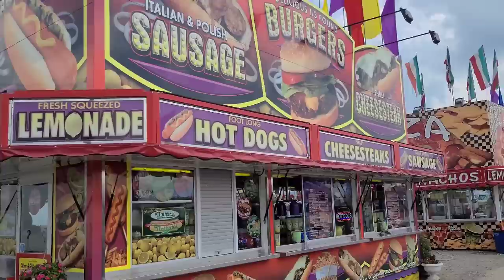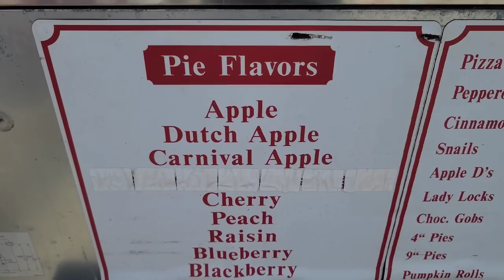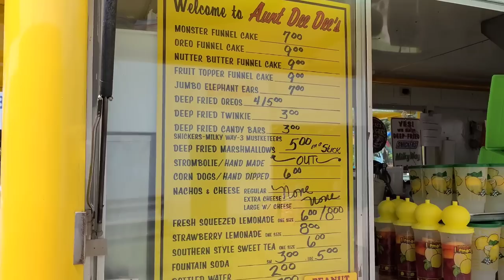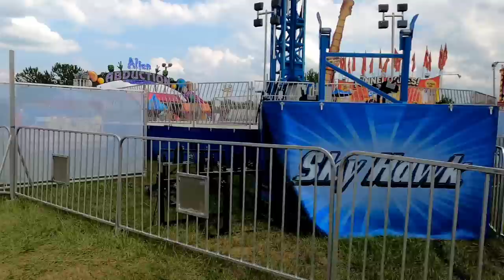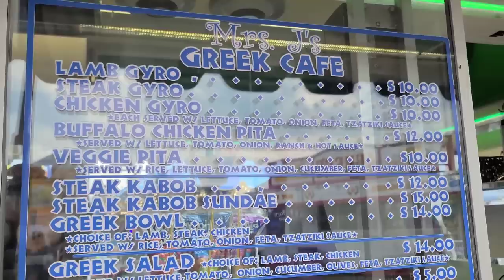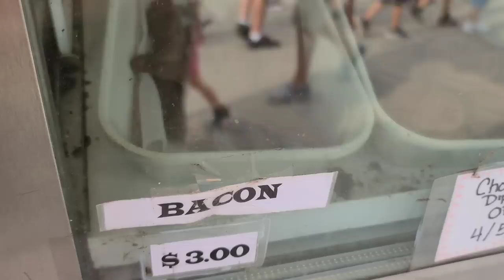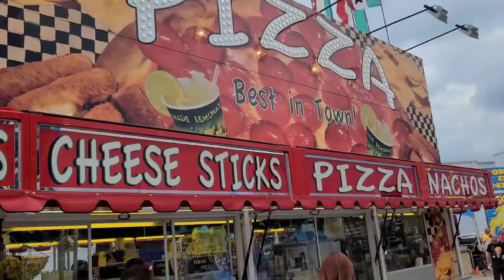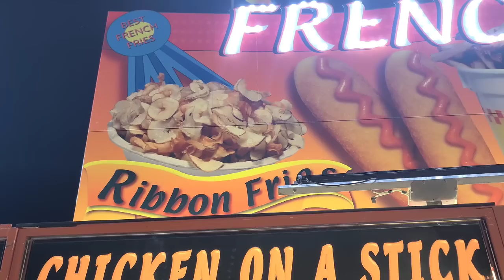A DAY AT THE FAIR WITH ALOT OF FOOD Dunbar Pa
Our Day At The Fayette County Fair in Dunbar Pa. We will try all kinds of different foods while we are here and ride a few rides. So come join us for some fun at the Fair.